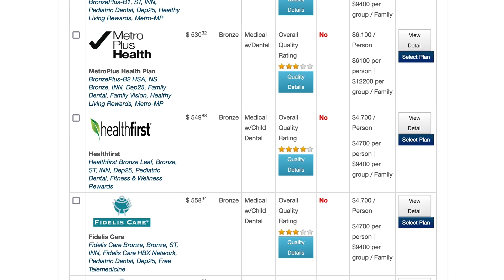NYC Health Insurance Reviews | Best Health Insurance New York State of Health Marketplace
What is the best NYC Health Insurance? In this video we will discuss the health insurance available through the New York State of Health Marketplace. Is Fidelis Care health insurance good? Is HealthFirst health insurance good? Is Empire BlueCross BlueShield health insurance good? Is Oscar health insurance good? Is United Healthcare health insurance good? Is MetroPlusHealth health insurance good? Is EmblemHealth health insurance good? We hope this video answers those questions!